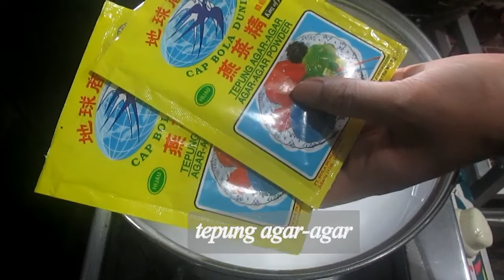AGAR-AGAR SANTAN JADUL SUPER ENAK DAN GURIH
Makanan Lezat kali ini berasal dari resep jadul Agar-Agar Santan yang mudah dibuat. Loyang yang digunakan adalah ukuran 24 cm, untuk ukuran 2.000 ml.

Selamat mencoba :)